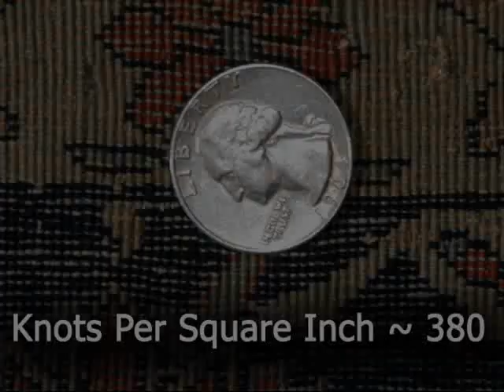Antique Mohtasham Kashan Thunderball Sextet Bond, 007 Mohtashem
150 Year old antique Persian Mohtashem Kashan Rug. Mohtasham